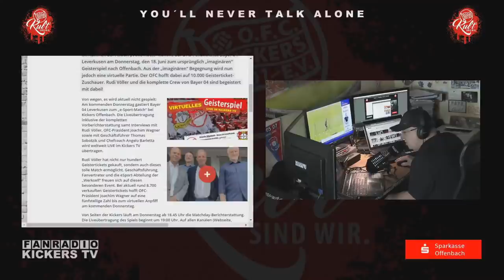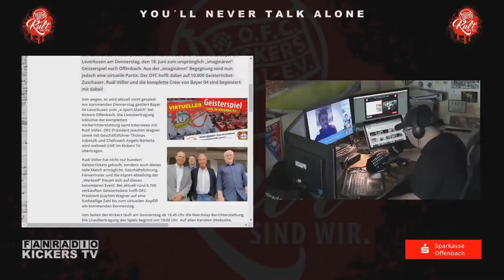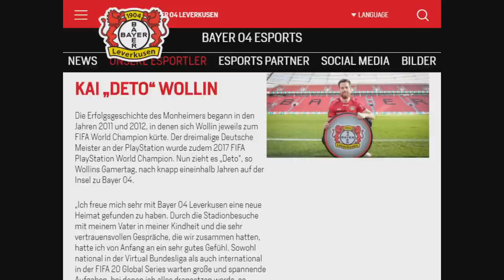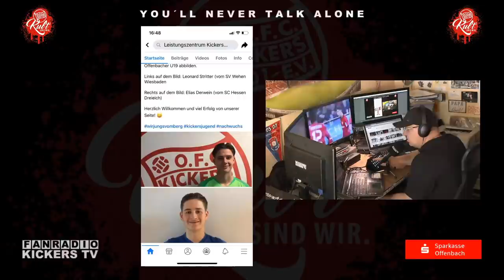DER OFC PRÄSENTIERT „YOU`LL NEVER TALK ALONE“ - Teil 14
Für die, die es verpasst haben, hier noch mal die komplette Sendung unterteilt in alle einzelne Kapitel mit Direktlink: